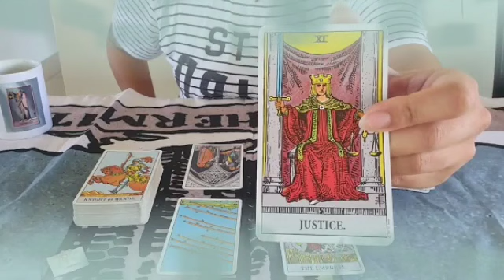برج الدلو من 1 إلى 7 نيسان 2022 // معجزة راح تسمعها قريبا يا دلو🤭انت في قلبي راح ارجع لك♥️